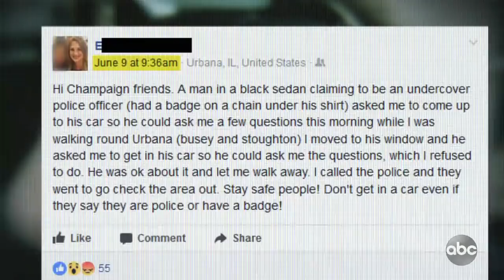Undercover Girlfriend l 20/20 l PART 2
Yingying Zhang investigation goes from missing person to kidnapping case: Part 2
Video showed a black sedan pull up beside Zhang, who got in the car. A fellow student at the University of Illinois told police a man had approached her to get in his car earlier that same day.